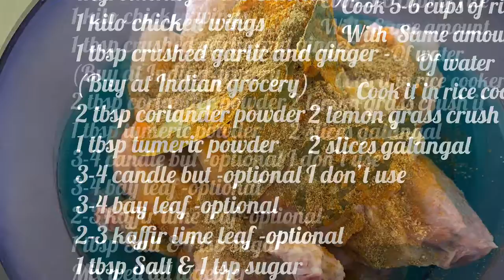Nasi Ayam Penyet Surabaya My Style/Smash Chicken Rice Surabaya My Style